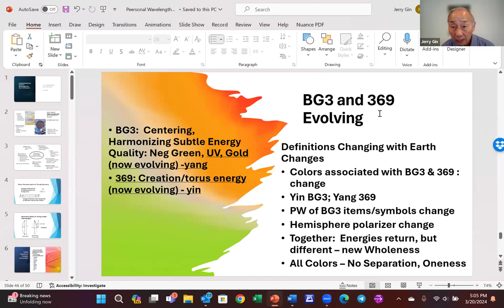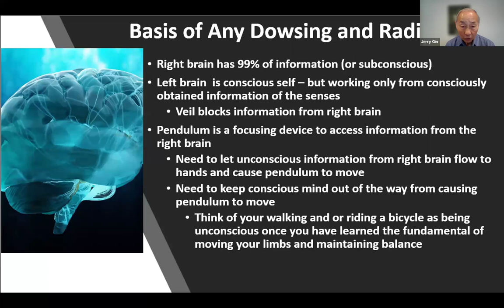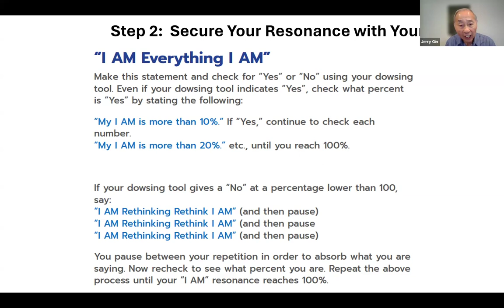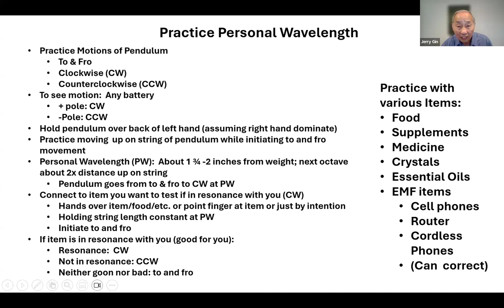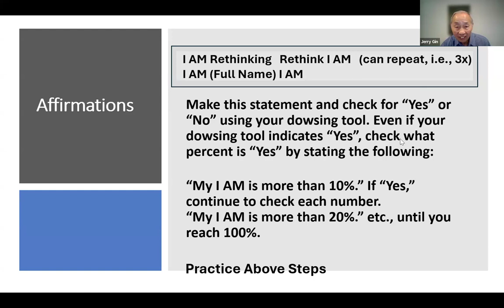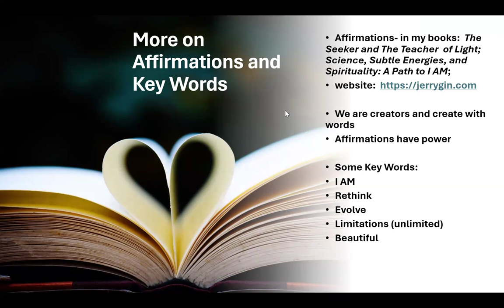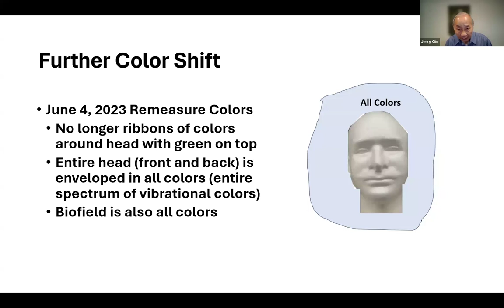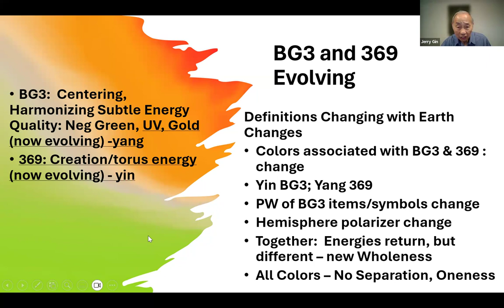Lone Star Dowsers: Dr. Jerry Gin, Understanding Your Personal Wavelength and I AM Presence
Dr. Jerry Gin, author and scientist, presents: "Understanding your personal wavelength and your I AM presence."

FROM OUR PRESENTER:
Learning to use the pendulum to detect the energy of yourself is carried out by determining your personal wavelength. I find this the most useful tool in my arsenal to gather useful information on an almost unlimited number of areas. Is this food, essential oil, crystal, or  supplement good for me? If I attend this lecture, does this serve a positive function for me?

Who am I and what is my essence? How do I know if I AM connecting to the essence of who I AM? In meditation, it takes a while to reach that center of stillness and peace. Is there a way I can reach this center quickly? What are the energies of Harmony (BG3) and Creation (369) and can I test for them using the same techniques as used to find my Personal Wavelength? I will address these questions and, as time permits, other questions, especially about changes in subtle energies that are occurring throughout the world now.

ABOUT OUR PRESENTER:
With a Ph.D. in Biochemistry, Jerry Gin has spent more than 55 years in the healthcare, pharmaceutical, diagnostic, laboratory medicine, and biotechnology industries. He founded several companies and holds multiple patents. His passionate interests have been in the areas of mind-being, consciousness, and the nature of reality. Jerry is Chairman/CEO of the Foundation for Mind-Being Research author of The Seeker and The Teacher of Light and Science, Subtle Energies, and Spirituality: A Path to I AM.